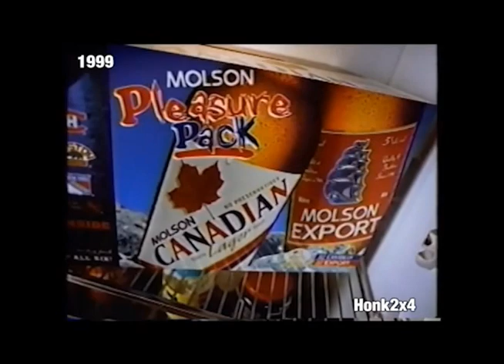Frank "Freight Train" Wayne Commercial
This is a commercial that my grandpa did a while back and I just wanted to post it so that there is a digital copy of it somewhere for the future so I can reference it on occasion